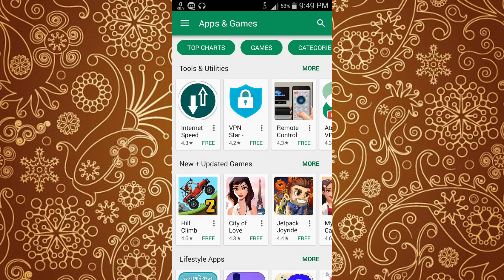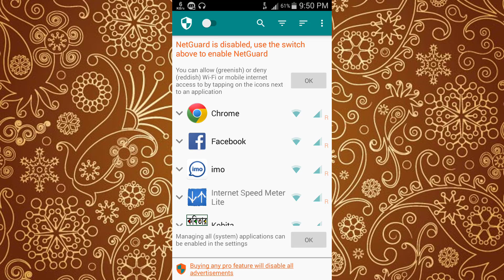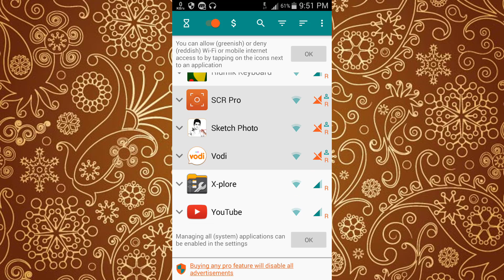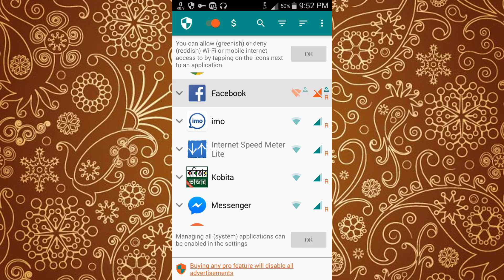আপনার এন্ডয়েড ফোনে কি বেশি ইন্টারনেট খরচ হয় ? তাহলে দেখুন কিভাবে অতিরিক্ত ডাটা খরচ কমাবেন ।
আপনার এন্ডয়েড ফোনে কি বেশি ইন্টারনেট  খরচ  হয় ? তাহলে দেখুন কিভাবে আপনার অ্যান্ড্রয়েড ডিভাইসে অতিরিক্ত ডাটা খরচ কমাবেন ।